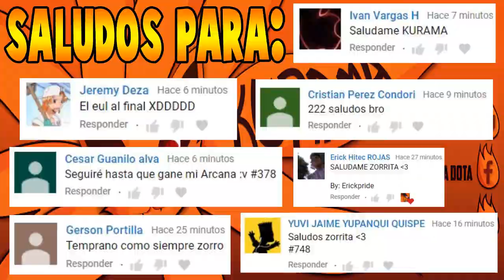UNKNOWN 3.0 vs EGOBOYS [Game 5] BO5 - Se Llevan 1500 Dolares! - Betsafe Invitational DOTA 2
3. Comenta con un numero del 1-1000 😁😁